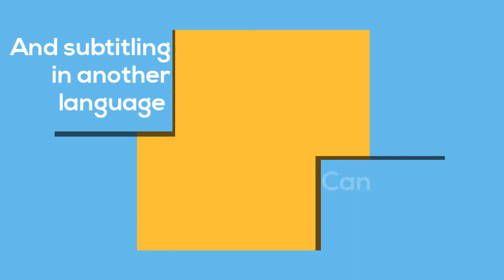Reasons to Localise your video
An animation full of facts, statistics and reasons for you to get your corporate video localised.